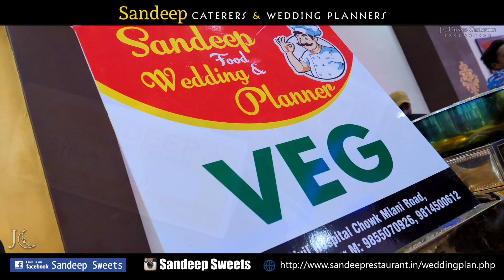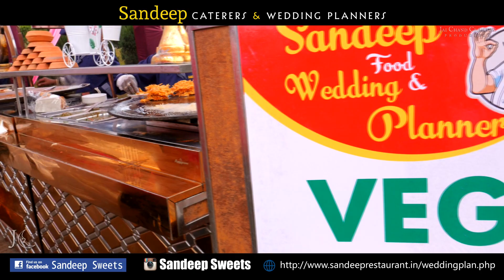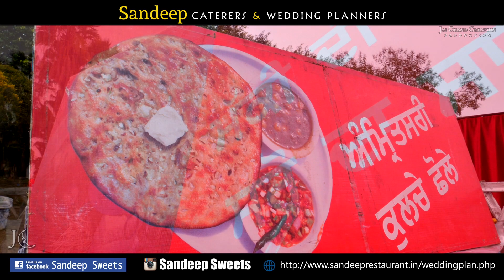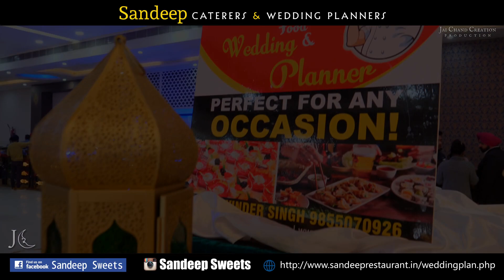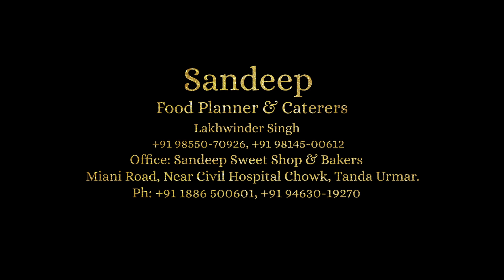Sandeep Caterers and Food PlannerII at: MBS Resort Amritsar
Sandeep  Food Planner and Caterers

 Office: Sandeep Sweet Shop & Bakers Miani Road, Near Civil Hospital Chowk, Tanda Urmar.
Video Production & Presents By
JC Creation (Jai Chand Creation)